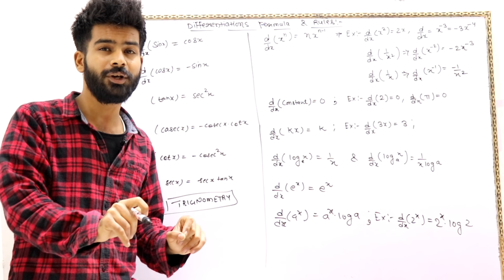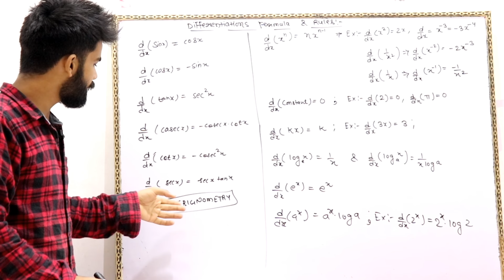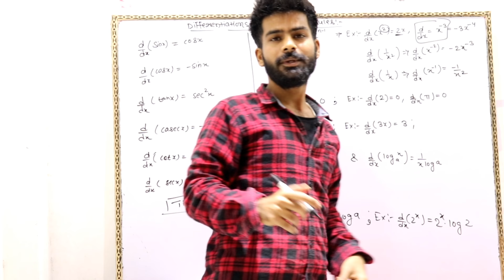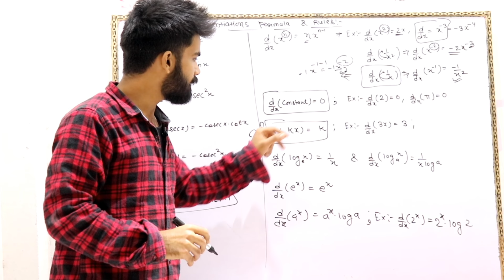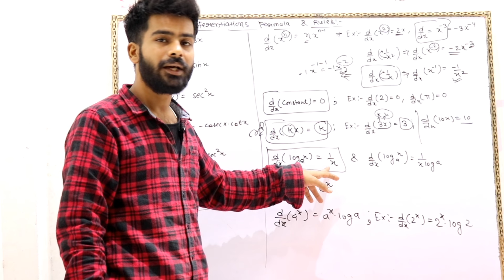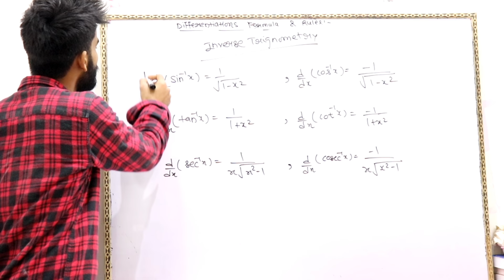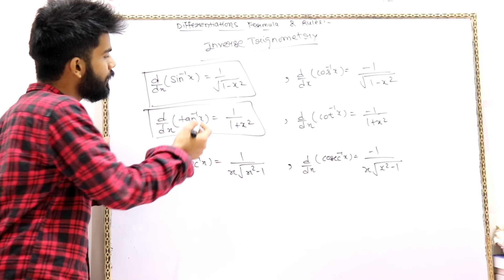#3 CONTINUITY AND DIFFERENTIBILITY || REVSION CLASS 12 MATHS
Aapko Class 12 Maths REVISION && SPECIAL ONE SHOTS New-Syllabus ke FULL Videos dekhne ke liye aapko Genius Learning Classes ki membership leni hogi, uske liye aapko 199rs fees jama karni hogi Paytm GooglePay ya Phone pe se is number 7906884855  par payment kar sakte hai.

Bank Se Payment karne ke liye
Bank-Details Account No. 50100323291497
IFSC-CODE HDFC0002987
BANK NAME HDFC BANK
ACCOUNT NAME LAKHAN KESHWANI

Payment ka screenshot WhatsApp Bhejna hai 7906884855 isi number par

Call ya WhatsApp par Contact ke liye aap subha 10 se shaam 10 bje tak Phone ya Message kar sakte hai isi number par 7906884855.

Note: Keval Vahi students Contact kare jinko Humare saath Memberhsip me judna hai

Jai Hind